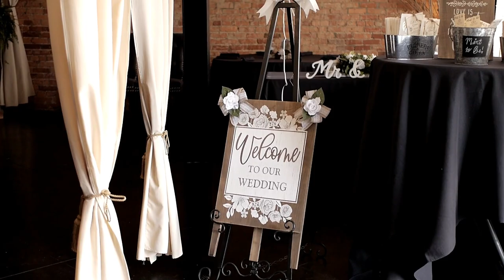John & Destiny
This is a wedding we filmed at the Brick & Mortar Events in Clayton, NC.